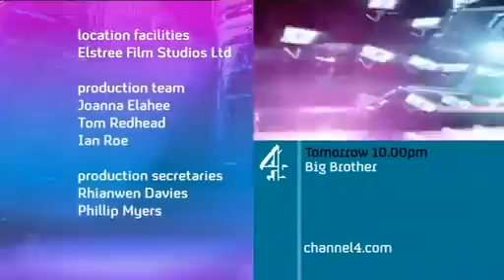Big Brother UK - Series 10/2009 (Episode 26/Day 25)